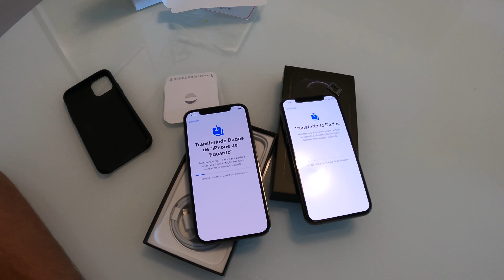COMPREI O NOVO IPHONE 12 PRO